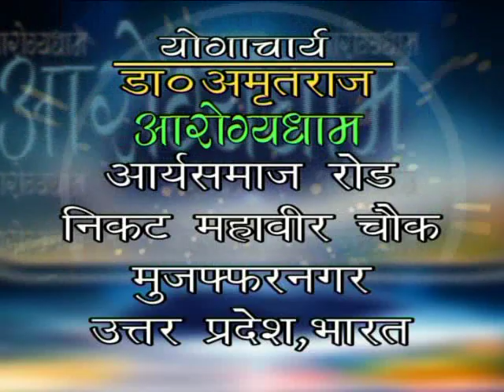Amazing Video of Tips for all Pregnancy Problems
Dr. Neelam Agarwal (Ayurvedic Gynecologist) Arogyadham- Ayurveda Treatment center sharing Ayurveda Solutions for Pre-Pregnancy and Post-Pregnancy Problems in the program Arogyadham Ek Vardan.

For Free Consultation you can contact @arogyadhamhealth  via-